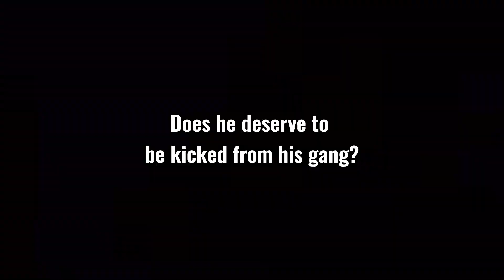UK DRILL: E1 KICKED FROM 3X3/AFG